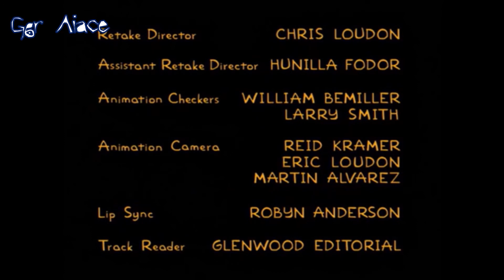[I Simpson] Jeff Barry and Andy Kim - Sugar Sugar (Sub Ita)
"Sweets and Sour Marge - Dolce e amara Marge"
"Sugar, Sugar"